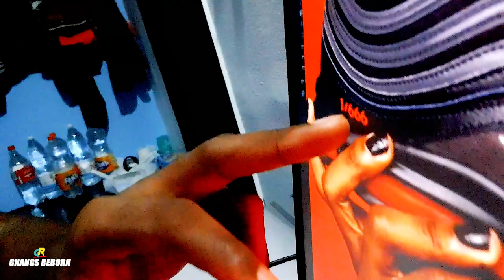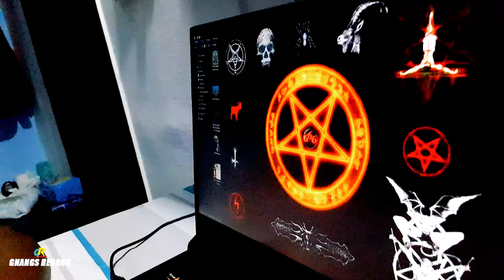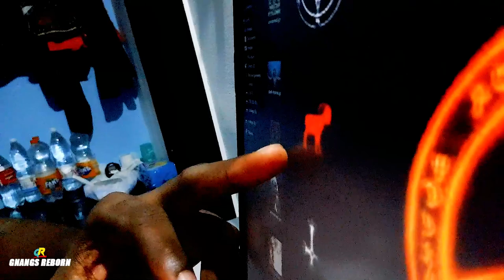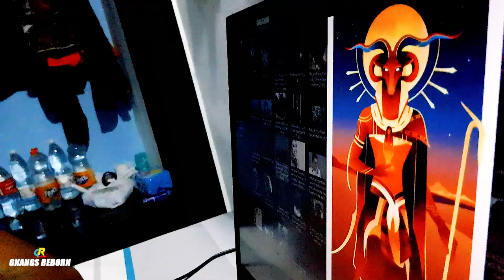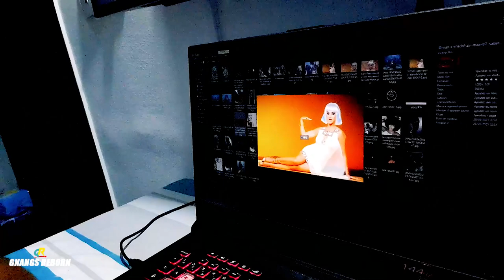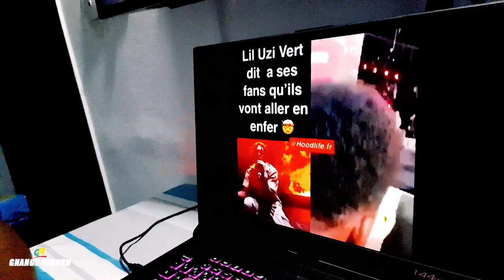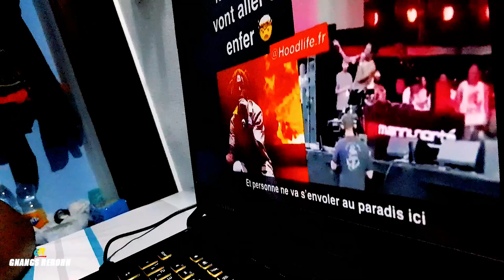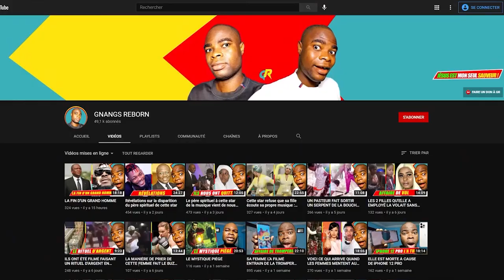CE NOUVEAU CLIP PARLE DU DIABLE ET DE L'ENFER - PARTIE 2